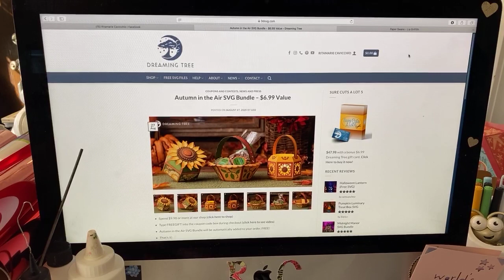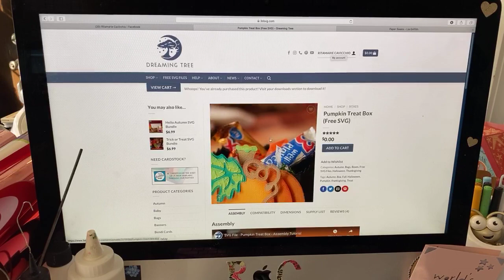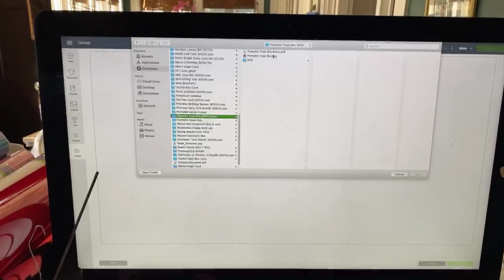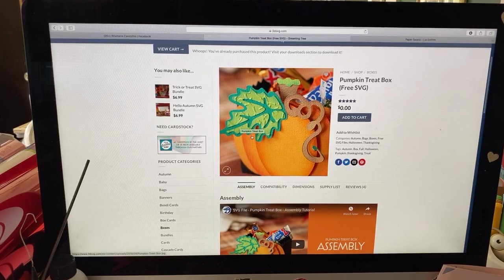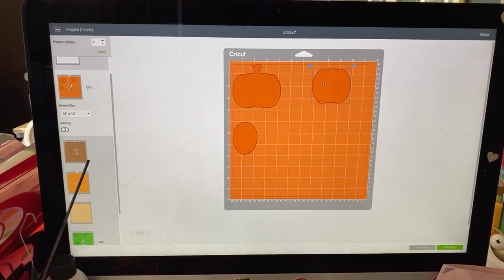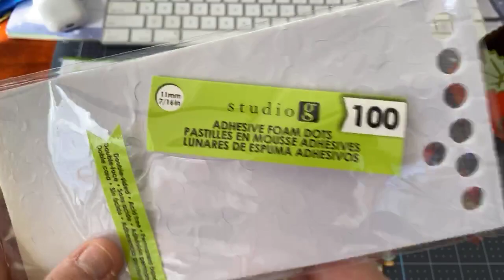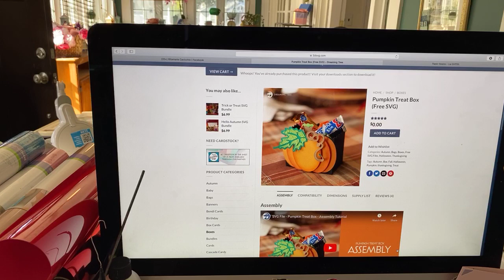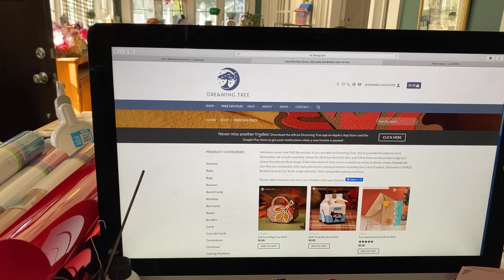FREE Pumpkin Treat Box SVG for your Cricut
This morning on Cricut Chat, we make a FREE Pumpkin Treat Box from Dreaming Tree.

To make this craft you will need:
Some solid or patterned Cardstock, glue (see link below) and a few pop dots.

To buy supplies you can use my links and save a little money, too!

If purchasing from Create for Less for Art Glitter Glue or supplies, you can use my link to help support me:

Cricut Chat happens live every weekday at 9am. Cricut Date Night is on Saturday at 7pm.

❤️ Rita